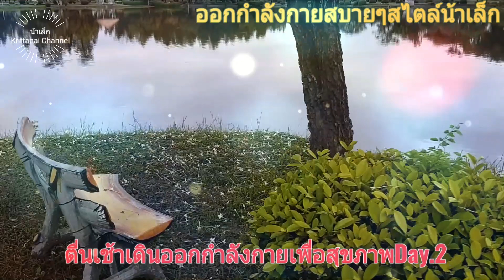ออกกำลังกายสบายๆสไตล์น้าเล็ก#: ตื่นเช้าออกกำลังกายเพื่อสุขภาพ Day.2 ท่ามกลางบรรยากาศธรรมชาติ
# ออกกำลังกายสบายๆสไตล์น้าเล็ก